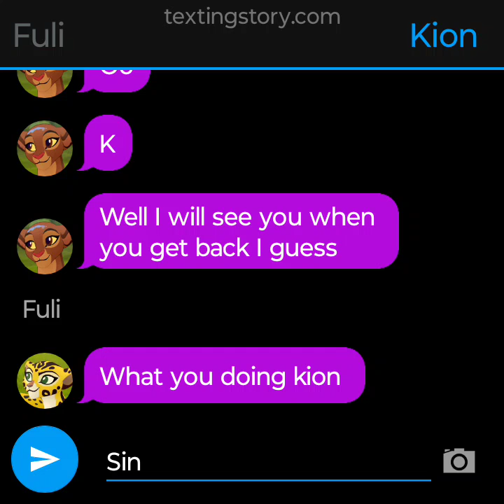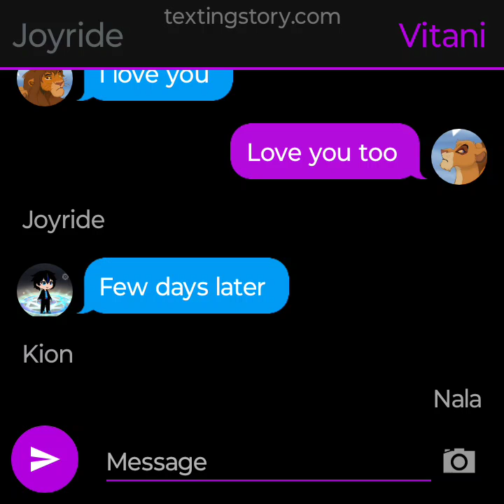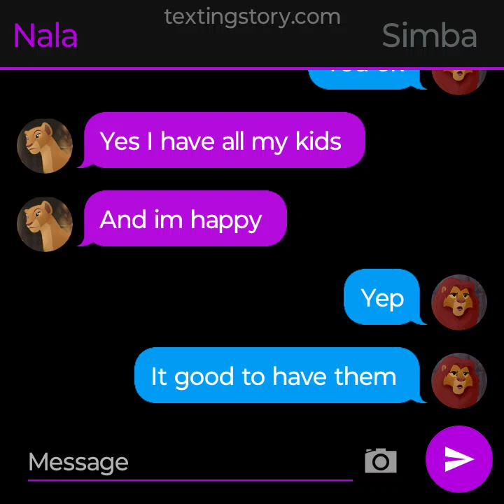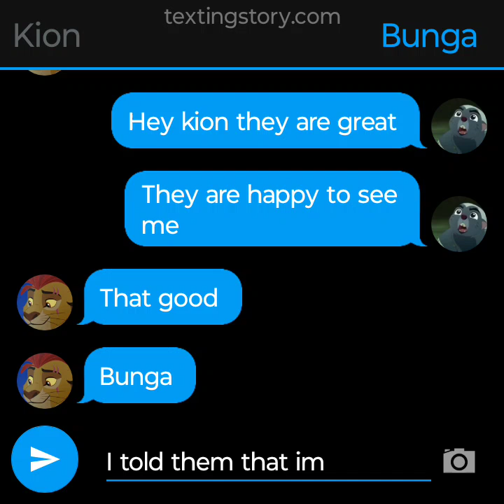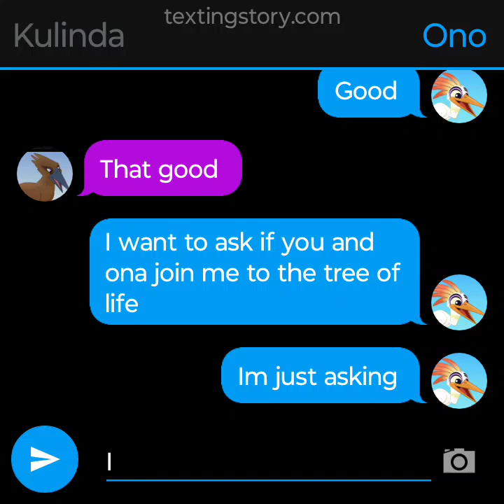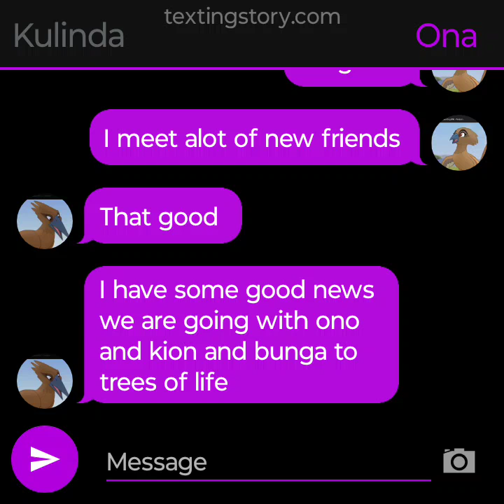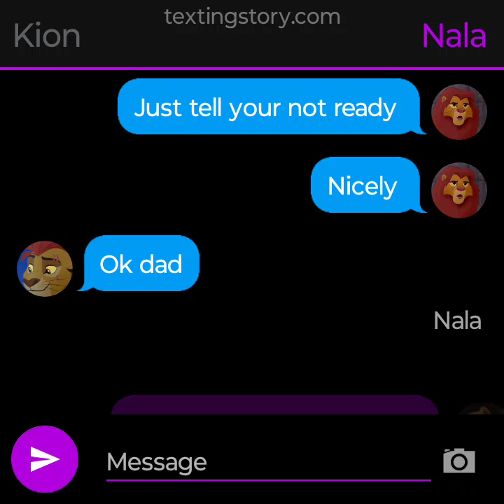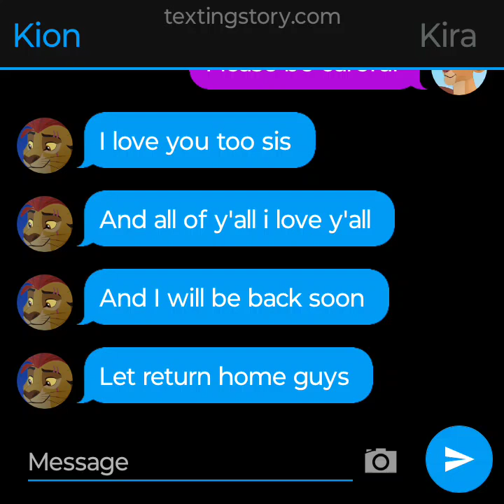lion guard group text story ep 4 kion visit pride lands